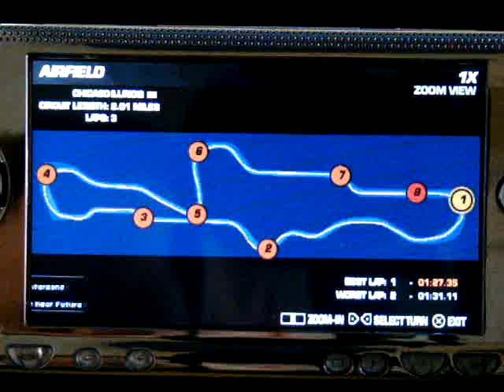PSP Need For Speed Pro Street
A good racer, even if it has bad reviews!

I like this racer and think the media slating is a bit harsh.

The games graphics are fairly good, even if the ghosting behind cars to create the sensation of speed is a little to much.
Good frame rates and track detail, with average car graphics make things stand up well enough.

the in game music is fairly average and you will tire of it rather quickly.

Tunning your car and adding mods with the cash you win at the races is a nice touch, especially the ntro boost.

Car control is fairly good, although on tight corners the car control seems to have a very lazy turn curve, even with braking.

Not as bad as some folk in the gaming media would have you believe.

7.6\10 rated.